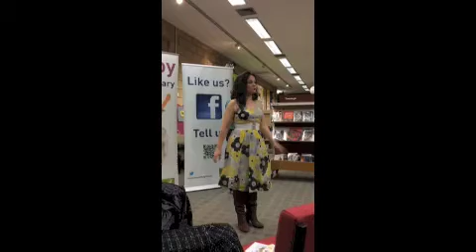Polari at St Albans Library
London's award-winning LGBT literary salon visits St Albans with performances from VG Lee, Nick Field, Sophia Blackwell and Barbara Brownskirt.
This event is part of a Polari National Tour funded by Arts Council England.